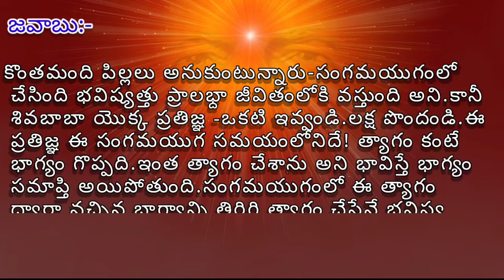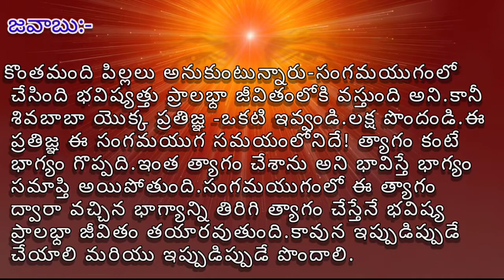Brahma kumaris Murli question and answer // ప్రశ్న:- సంగమయుగం లో బాబా యొక్క లెక్క ఏమిటి?